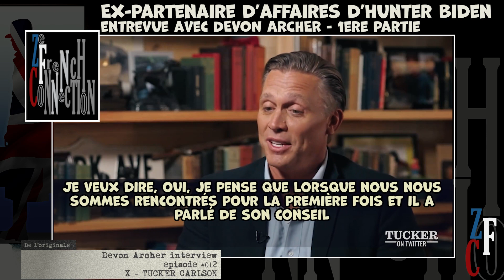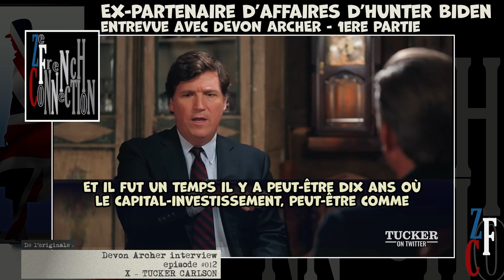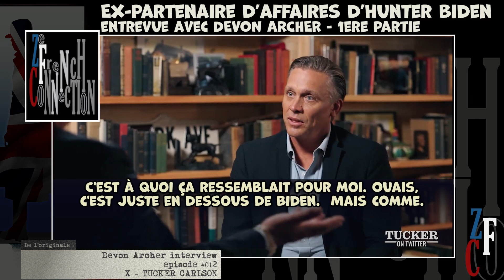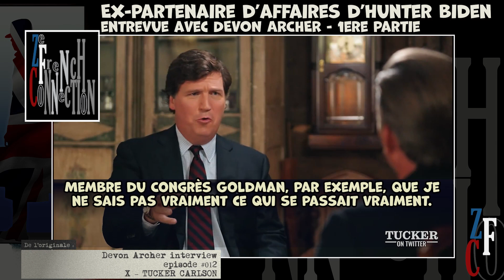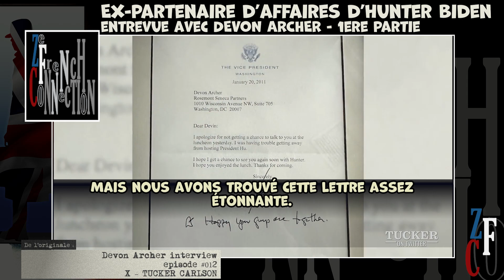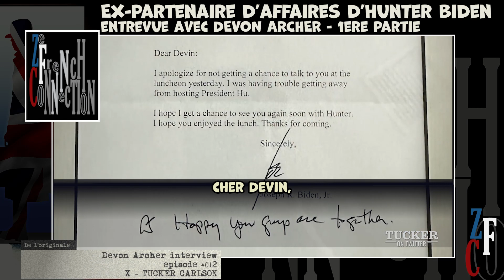TUCKERCARLSON EP.12 : Entrevue avec Devon Archer, ex-partenaire d'affaires d'Hunter Biden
Première partie de l'entrevue donner à Tucker Carlson.
Devon explique la relation d'afaires qu'il avait avec Hunter et les interventions de l'ex vice président des États-Unis de l'époque.